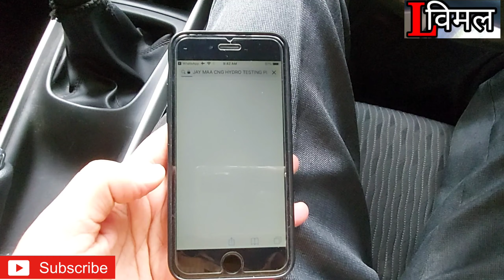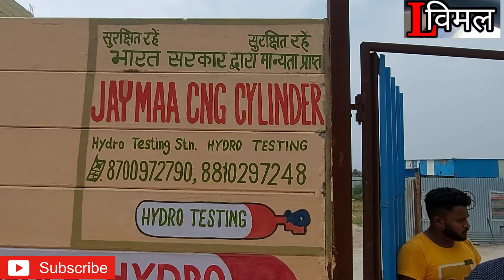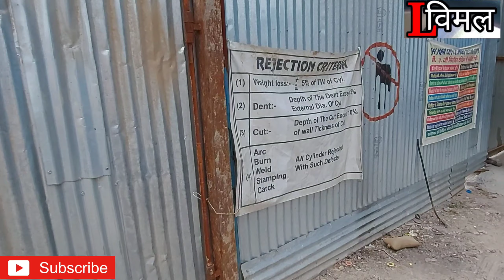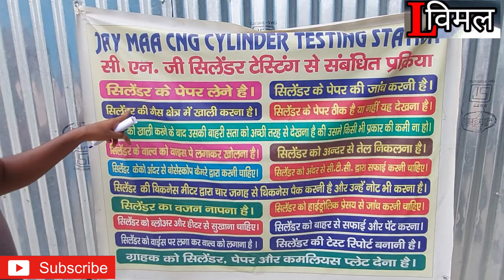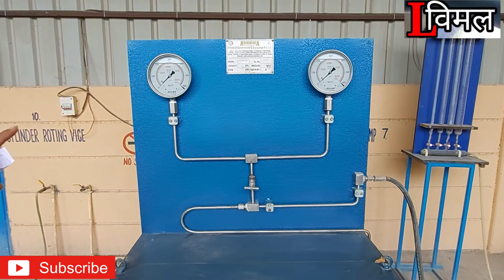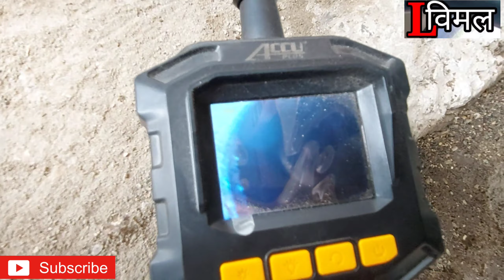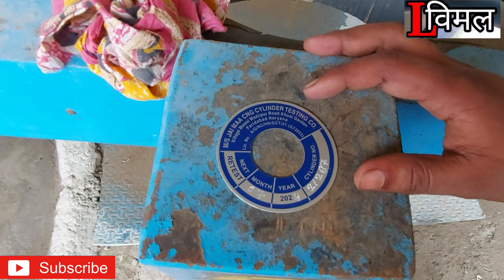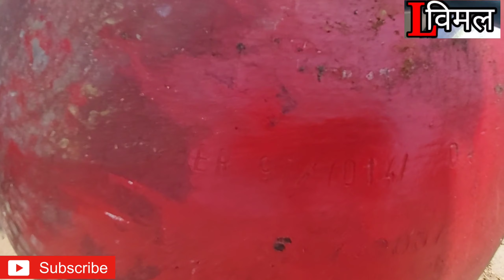Cng cylinder how to clean cng cylinder की सफ़ाई कब और क्यों कराए नही साफ़ कराने से क्या दिक़्क़त आता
आखिर  CNG Cylender Hydro test kyo jarurat # kyo CNG Cylender ko Katna pada

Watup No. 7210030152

cng testing,
cng testing cylinder,
cng testing plant,
cng test after 3 years,
cng testing kaise hoti hai,
cng testing charges,
cng testing plate,
ertiga cng test drive,
aura cng test drive,
alto cng test drive,
celerio cng test drive,
santro cng test drive,
eeco cng test drive,
baleno cng test,
b hcg test,
b hcg test in telugu,
bhcg test kya hota hai,
b hcg test in hindi,
b hcg test kaise hota hai,
b hcg test positive value,
bhcg test kya hai,
b hcg test in malayalam,
cng car mileage test,
celerio mileage test cng,
cng car test drive,
how to test cng cylinder,
cng car speed test,
super carry cng test drive,
cng car hydro test,
wagon r cng test drive,
swift dzire cng test drive,
s presso cng test drive,
wagon r cng test drive review,
hyundai aura s cng test drive,
s presso cng mileage test,
s presso cng 2021 test drive,
ertiga vxi cng test drive,
ertiga mileage test cng,
ecg test,
ecg test in hindi,
ecg test in tamil,
ecg test normal report,
ecg test for women,
ecg test kya hota hai,
ecg test in telugu,
ecg test kaise hota hai,
cng fitness test price,
gun fire test,
grand i10 cng test drive,
hcg test,
hcg test kya hota hai,
hcg test for pregnancy,
hcg test in tamil,
hcg test in telugu,
hcg test malayalam,
hcg test for pregnancy in hindi,
hcg test report,
cng hydro test,
hyundai aura cng test drive,
cng hydro test in delhi,
hyundai nios cng test drive,
cng cylinder hydro test,
cng hydro test chandigarh,
cng hydro test in sonipat,
cng hydro test in punjab,
cng hydro test price in delhi,
cng hydro test in chandigarh,
alto k10 cng test drive,
skoda kamiq cng test,
škoda kamiq cng test,
alto lxi cng test drive,
cng mileage test,
aura mileage test cng,
cng activa mileage test,
alto mileage test cng,
nios mileage test cng,
maruti ertiga cng test drive,
nios cng test drive,
new alto cng test drive,
cng testing center,
dzire cng testing,
ocg test,
ocg test 3 listening,
ocg test 6 listening,
ocg test 7 listening,
ocg test 2 listening,
ocg test 4 listening,
ocg test 5 listening,
ocg test 8 listening,
cng hydro test price,
ping test,
ping test app,
ping test network connection,
ping tester,
ping test kaise kare,
ping test in jio fiber,
ping test wifi,
ping tester app,
new wagon r cng test drive,
wagon r cng test,
swift cng test drive,
santro sportz cng test drive,
tata ace cng test drive,
dzire tour cng test drive,
cng tractor test drive,
tiago cng test drive,
cng tank test,
vw up cng test,
vng test,
vng test in hindi,
vng test in telugu,
vng test for vertigo,
vng test results,
vng test experience,
vng caloric test,
saccade test vng,
alto 800 cng test drive,
alto 800 cng test,